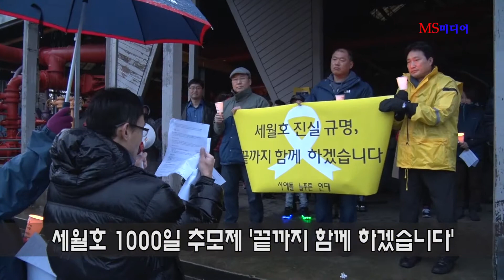세월호 1000일 추모제(시애틀 늘푸른연대, Gas work park)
세월호 1000일 추모식 및 박근혜대통령 즉각 퇴진과 구속수사를 위한 촛불시위(시애틀 늘푸른연대, Gas work park)